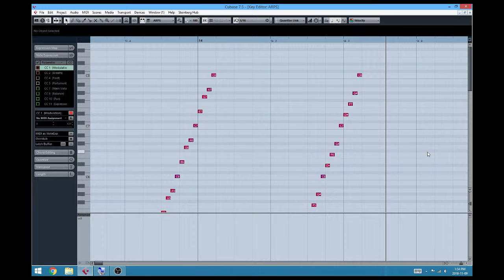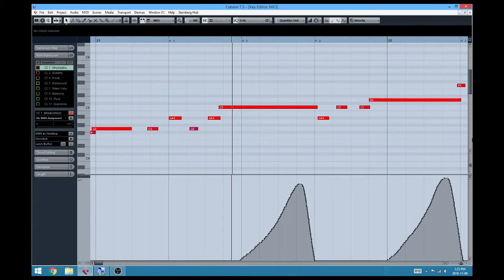November 9 2018 #846 Super Audio Cart + Piano